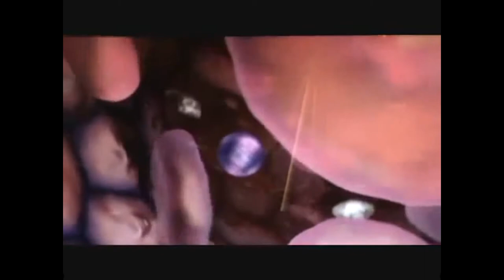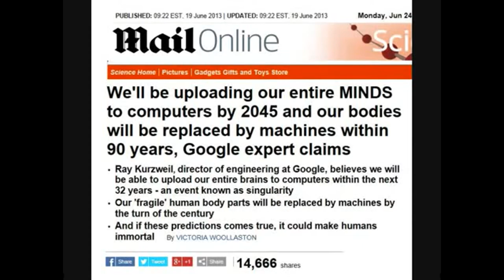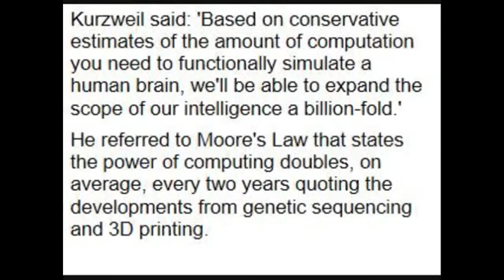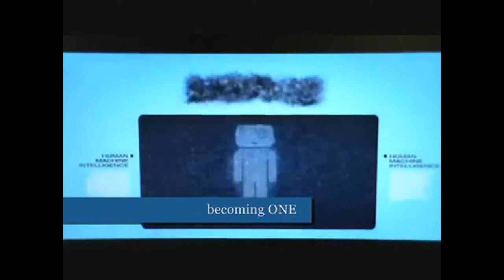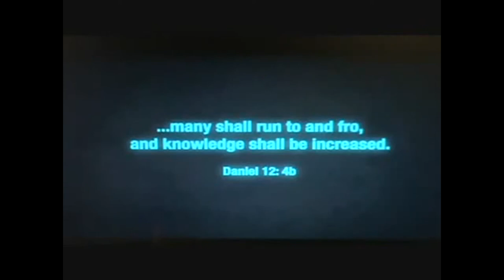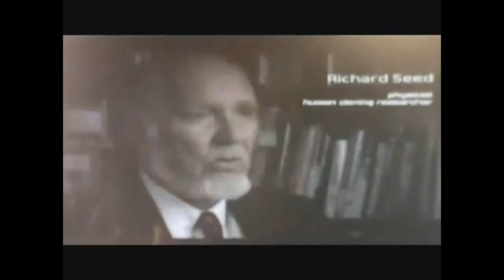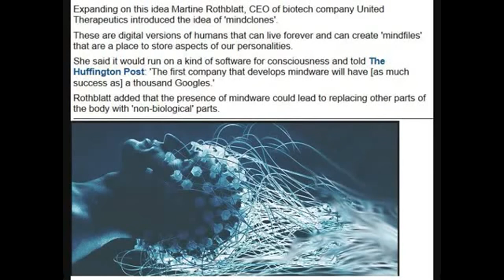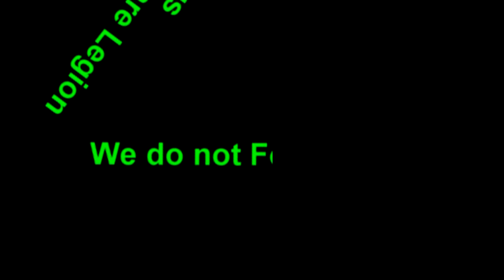Singularity, Transhumanism, Mark of the Beast Micro Chip, Bible Prophecy News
To know what it means to be Born Again and Baptized in the Holy Spirit and with Fire go
God bless you and THANK YOU for listening! In Jesus name, Amen!"~Evangelist Anita Fuentes~